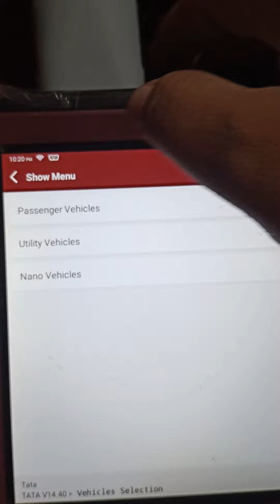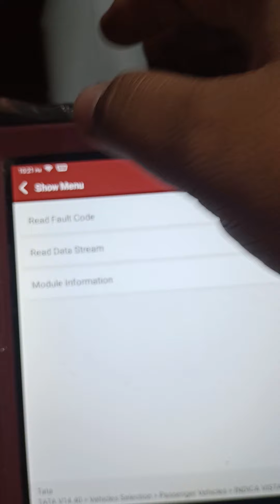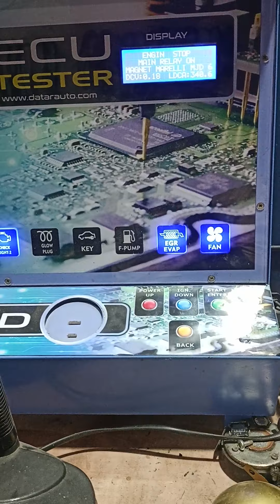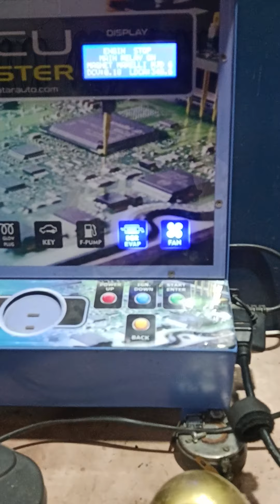mARUTI J10 J20 VISTA Me PLEASE REFER MANUAL CoDE KA SOLUTION